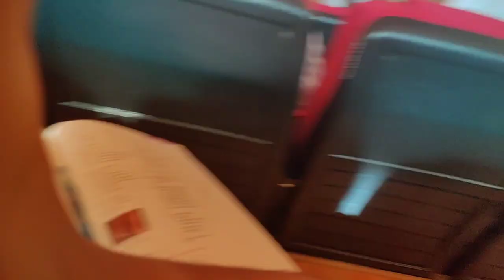Last lecture of Final year 💖 | First Semester| Orel State Medical University | Russia 🇷🇺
Hye everyone I'm final year medical student in  orel state medical university Russia, I am trying to show the Russia through this channel as much as I can I hope you will like my vlog.